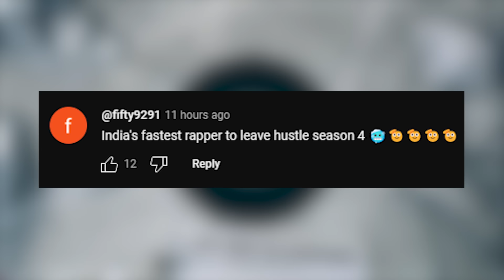99side on KR$NA & EMIWAY ❗| KR$NA & HIS FAN ON STAGE | KHALI SUPPORTING HUSTLE 4 CONTESTANT